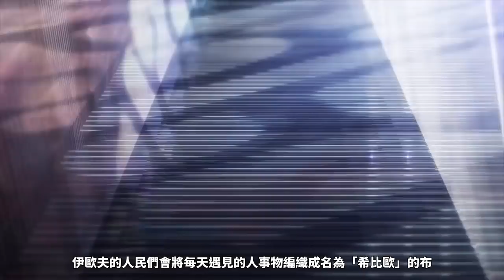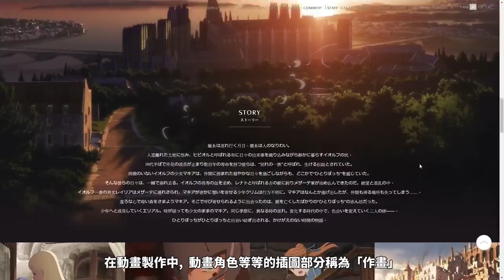《朝花夕誓》背景竟然會呼吸?! 岡媽初任監督之劇場版｜賞析解讀｜次郎